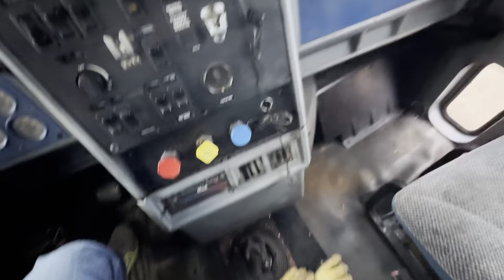Driving Mack Cl 700 dump truck loading it with wood using excavator